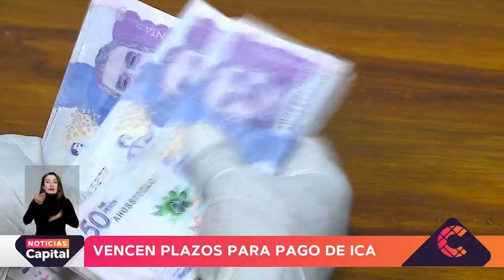Terminan plazos para declarar y pagar estos impuestos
NoticiasCapital | Hasta el 21 de junio hay plazo para impuesto ICA y pago predial, entre otros.